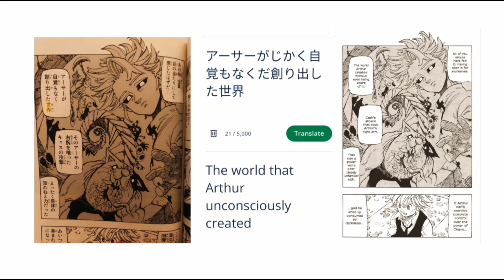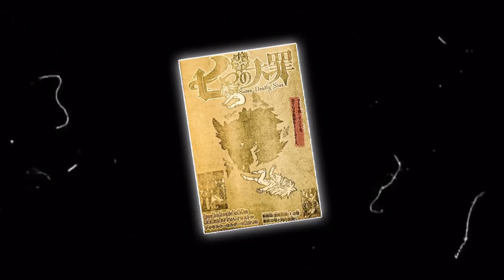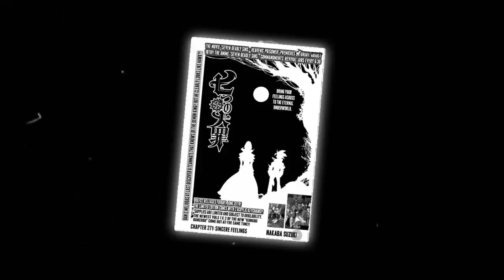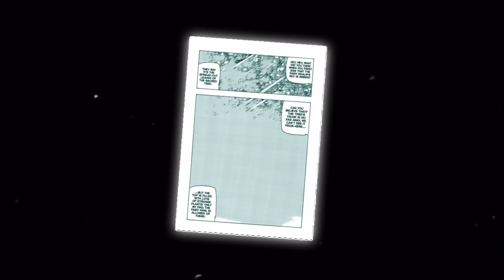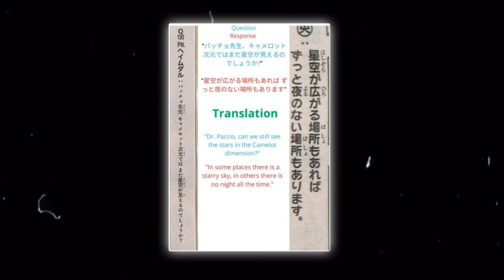7DS Cosmology Explained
Yo I can't stress this enough, but again this is my interpretation of the cosmology and size of these dimensions if ya disagree that's fine tell me why in the comments.